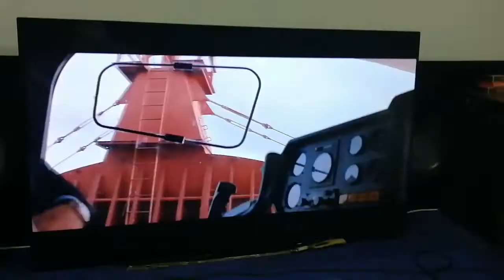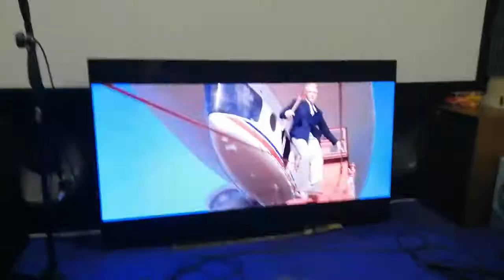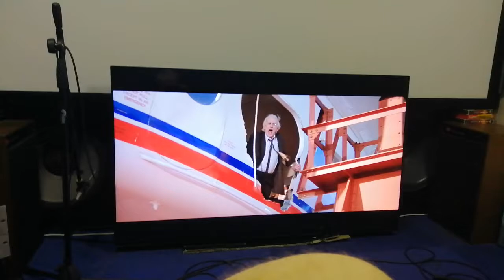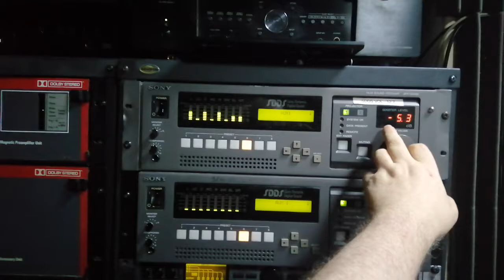A veiw to a kill Dolby Stereo THX sound system airship